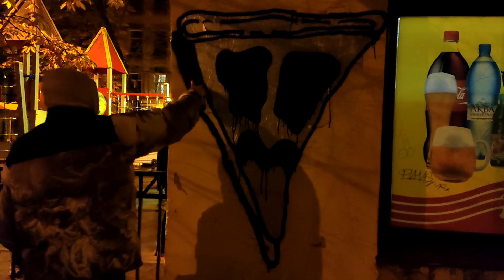Dirty LIfestyle • GRAFFITI • RAP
Graffiti, rap, streets filled with style and dirty hip-hop in the wonderful city of St. Petersburg.